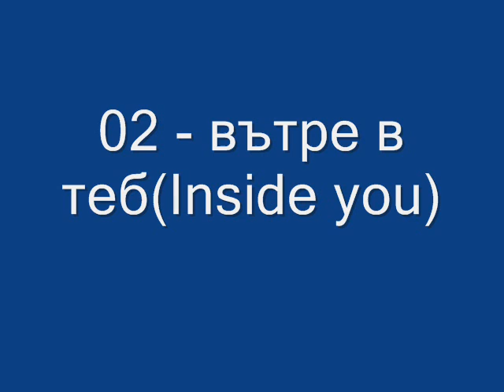Cold Breath - 2005 - ДОКАТО ТИ СПИШ / 02 - вътре в теб(Inside you)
Publisher:  Area 51